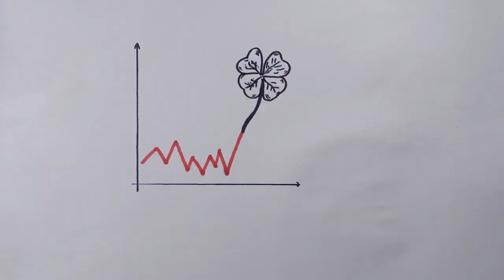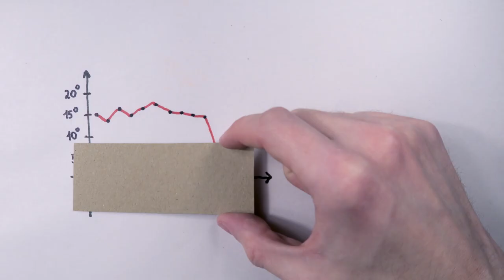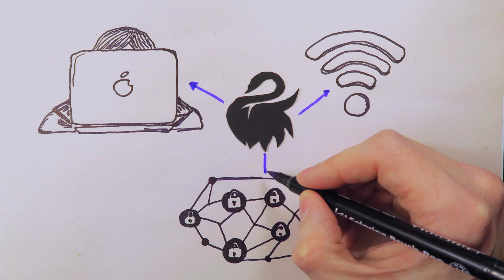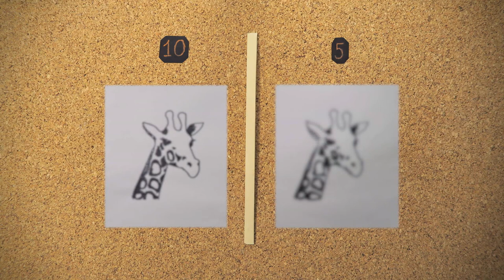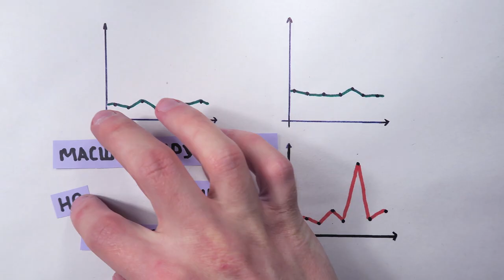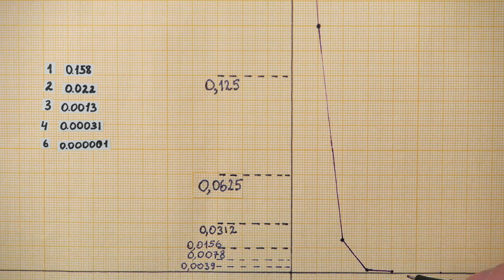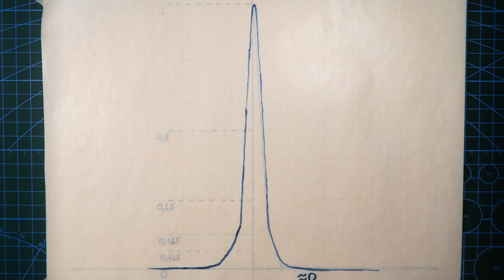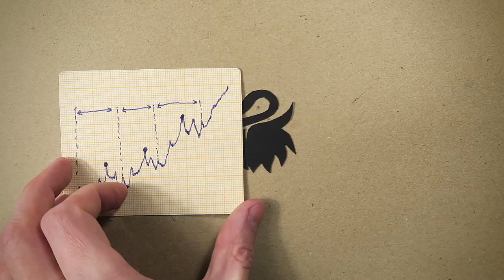Кто такие чёрные лебеди и как их поймать?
Что еще почитать про черных лебедей? Конечно же книгу, с которой всё началось: "Черный лебедь. Под знаком непредсказуемости” Нассима Талеба. Статистические и другие примеры взяты оттуда. Также к размышлению: Нассим Талеб: “Антихрупкость. Как извлечь выгоду из хаоса”, а также “Одураченные случайностью”.